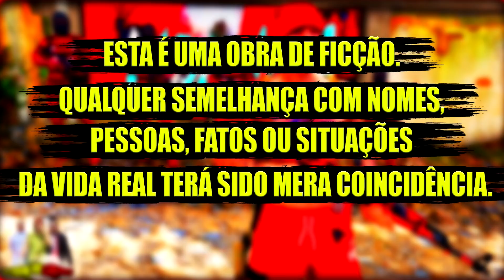GTA V - VIDA DO CRIME -🤬 OS MORADOR NAO AGUENTA MAIS OS MILICIANO ☠️VAMOS VERMELHAR O FUBA ✌️🚩🐻🐝🚂#02